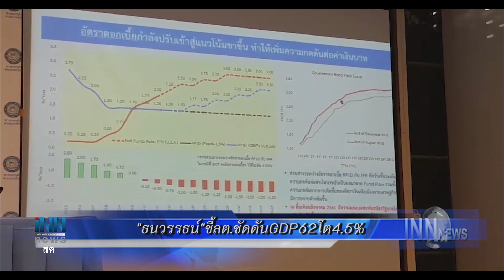ข่าวต้นชั่วโมง 19.00 น. (13/09/61)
"ธนวรรธน์"ชี้ลต.ชัดดันGDP62โต4.5%
"อภิสิทธิ์"จี้คสช.ปลดล็อก-เป็นอุปสรรคหาสมาชิก
"สุรเชษฐ์"เผยแจ้ง2ข้อหา6จนท.โกงเงินสหกรณ์